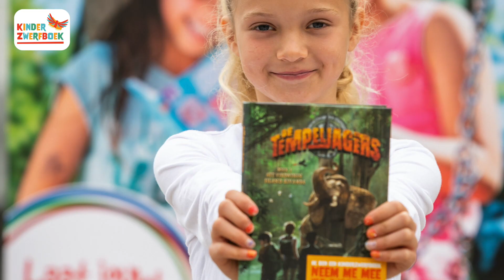Terugblik Kinderzwerfboek 2021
2021 was een bijzonder jaar. Samen hebben we wel meer dan tweehonderdduizend kinderboeken laten zwerven. Kinderen genoten van mooie verhalen en spannende avonturen. We hebben veel kinderen kunnen bereiken die thuis weinig tot geen boeken hebben. Wat zijn wij er trots op dat we met elkaar zoveel kinderen leesplezier hebben gebracht.